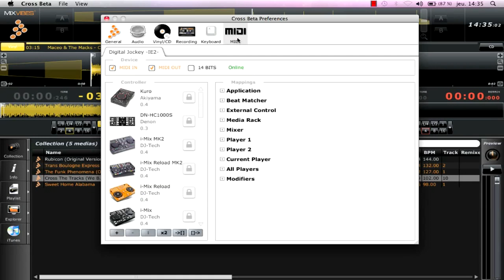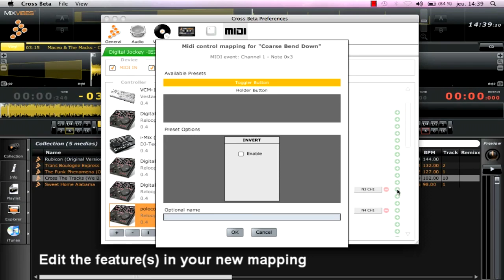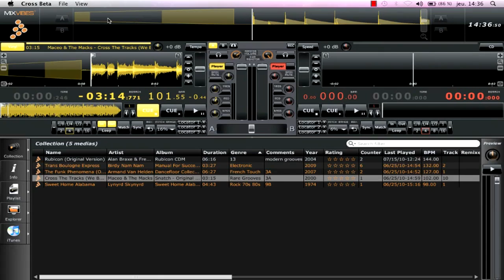[EN] Mixvibes CROSS - MIDI Mapping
MIDI Mapping in MixVibes CROSS